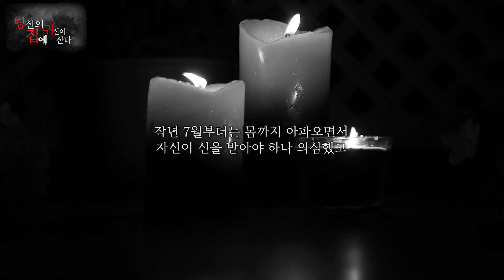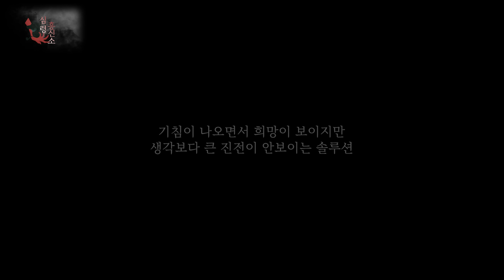[당집귀 가정방문] 악상귀 EP.2 - 신가물? 가능합니다